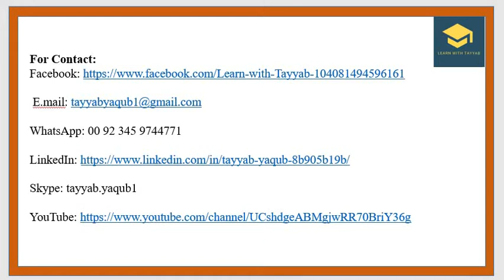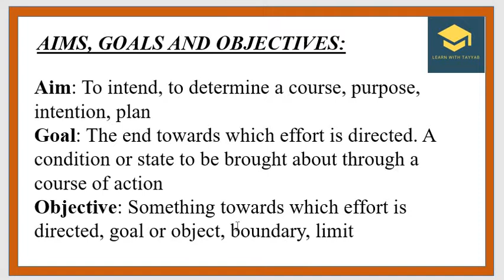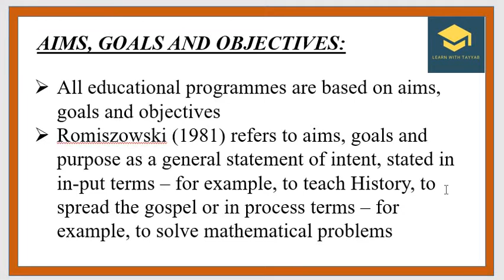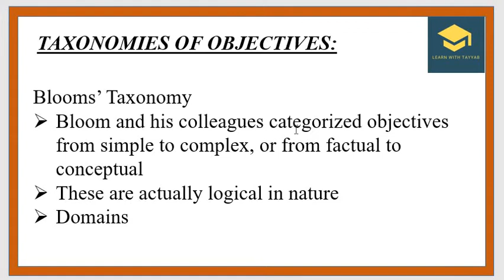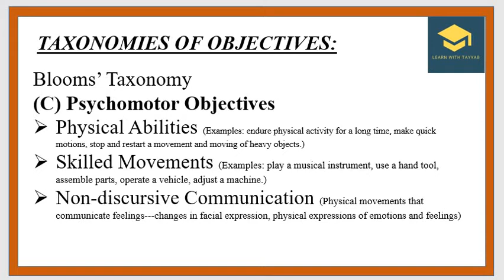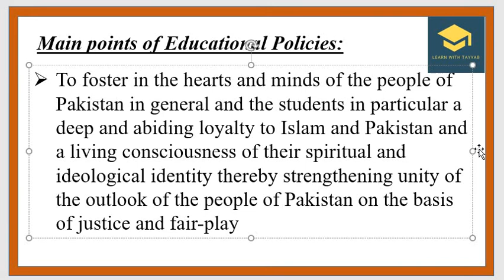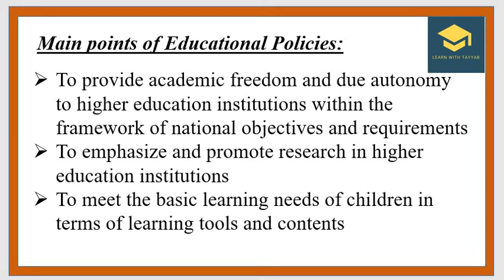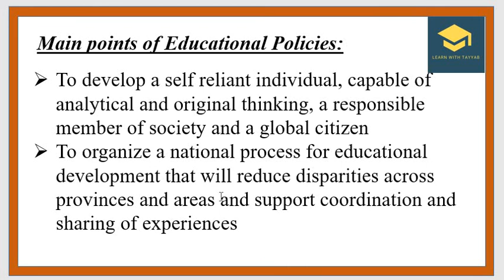6411 Unit 6 Aims of Education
Unit 06:  Aims of Education

For more details:
Skype: tayyab.yaqub1